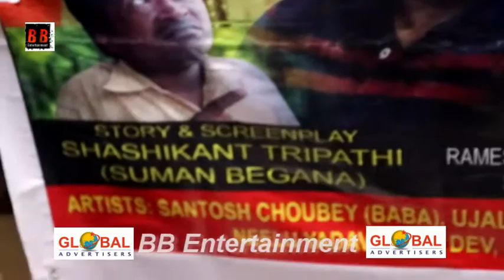"Rakhi aur Sindoor" Bhojpuri film Muhurat | Sweta Yadav | santosh Choubey Baba | Ratan Raha | Ujala